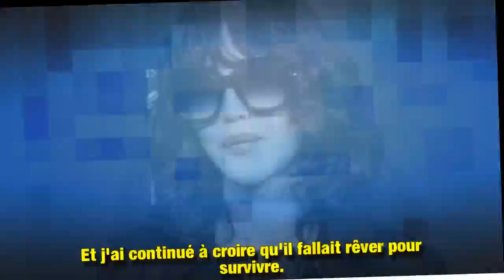Isabelle Adjani se livre sur ses relations complexes avec sa mère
Alors qu'elle joue le rôle d'une mère abusive dans le nouveau film de Romain Gavras, Isabelle Adjani s'est livrée sur ses relations complexes avec sa propre mère dans les colonnes des Inrocks. Une mère qui ne voulait pas qu'elle réussisse sa vie et avec qui elle s'est rapidement sentie en danger.